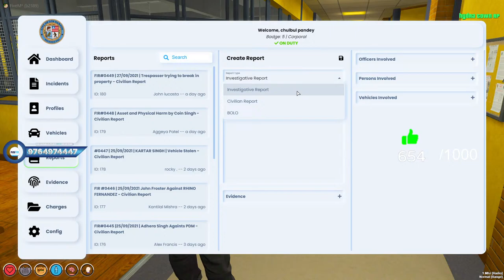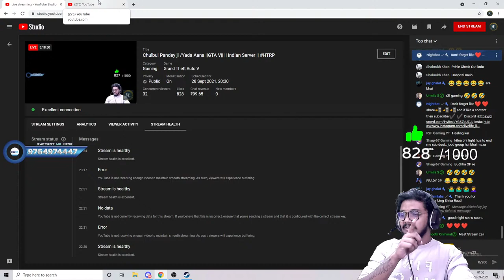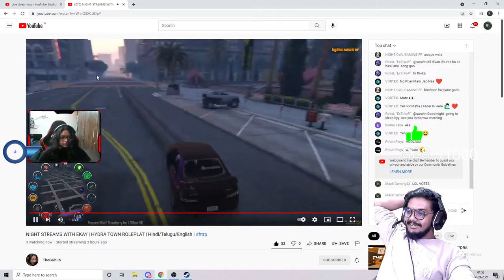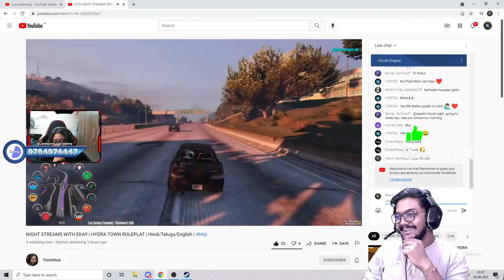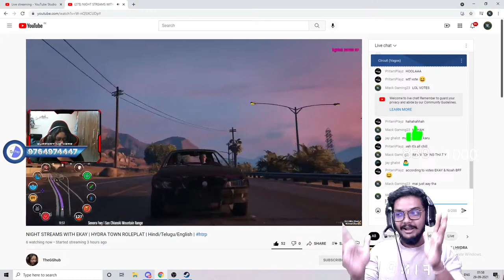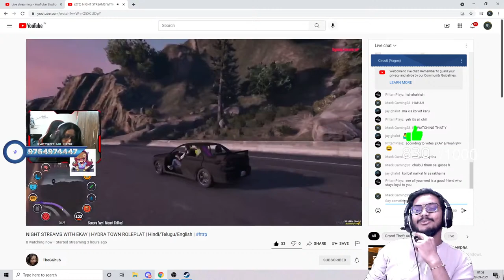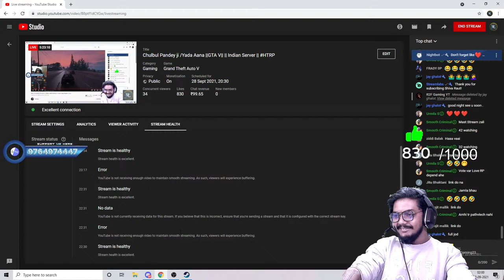Chulbul Pandey ji /Yada Aana ||GTA V|| Indian Server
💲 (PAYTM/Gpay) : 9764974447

👉Respect moderators.

                                      🖥️ PC Specs

GRAPHIC CARD: GTX 1660

RAM:adata 16gb3200mhz D41XPG

KEYBOARD & mouse : ANTEC Esportkm540 combo

Headset :COSMIC BYTE H1 GAMING HEADPHONE